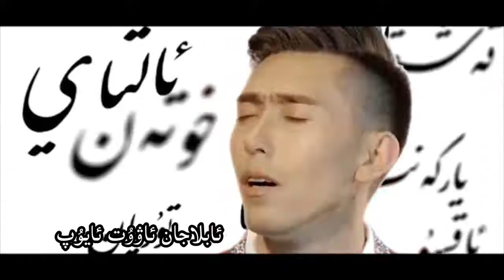Saniyam Ismail & Dervishi - Bizning Naxsha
Dilbèr, World Renowned Uyghur Nightingale
دىلبەر يۇنۇس - ئۇيغۇر بۇلبۇلى